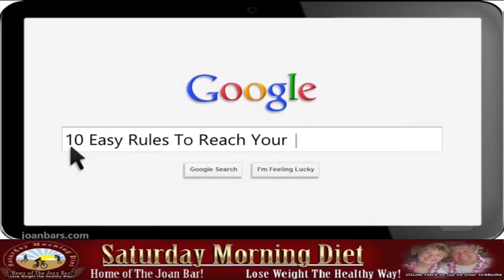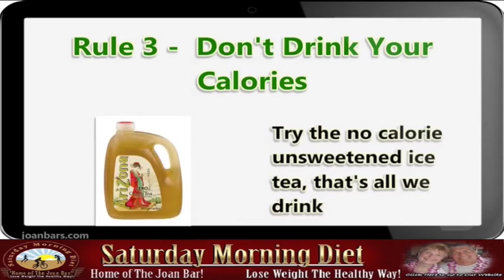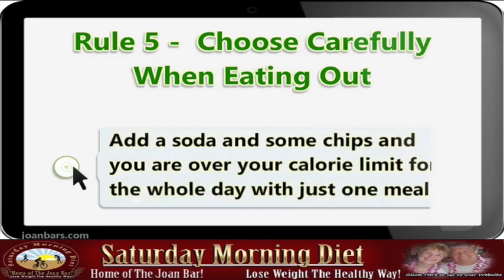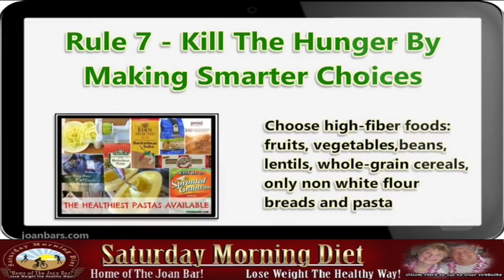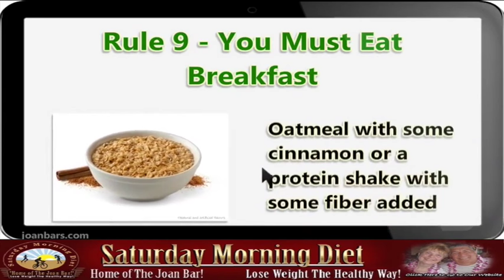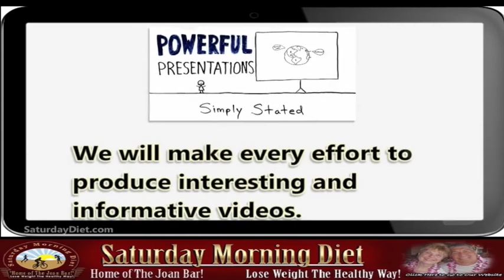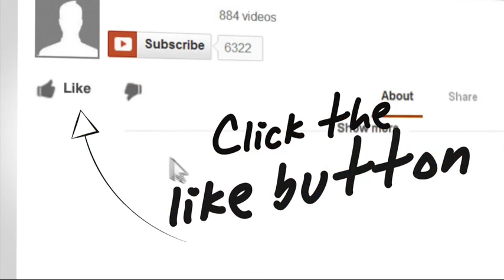10 Easy Rules To Reach Your Target Weight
10 Rules To Reach Your Target Weight
1. Slow And Steady Is Best improve
• By losing 1 to 2 pounds a week you will lose 50 to 100 pounds in a year. Healthy weight loss is good for you body and your diet. mind
2. Portion Size Matters
• Never eat on the run. Always put your meal on a plate and always empty your drink into a glass.
• Use Mindfulness Eating by not doing anything other than eating your meal. Pay attention to your meal not your computer or the TV. Try to eat in one place, preferably at the table.
•  3. Don’t Drink Your Calories
• A can of Coke has about 250 empty calories (giving you no nutritional value).
• By not drinking one can of soda a day you will easy lose 10-lb’s a year.
• Always carry water with you during the day.
• Try the no calorie unsweetened ice tea, that’s all we drink.
• 4. East More Home Cooked Meals
• If you cook your own food you will be in control of what you eat.
• Meals you prepare are less expensive and more nutritious.
• You have to come to terms that if don’t change your eating habits you will not have long lasting results.
• Cut down on carbohydrates in your diet.
• Cut down on all foods that are make from white flour. White flour is just sugar by another name.
• Cut down on starchy foods, fries, chips, highly processed snacks.
• Check the labels on packaged foods, especially serving size and calories per serving.
• Now that you are an adults need only 2,000 or fewer calories a day.
•  5. Choose carefully when eating out.
• Don’t ever eat in any fast food restaurant.
• The Chipotle Mexican Grill offers a Flour Steak Tortilla Burrito that comes to 1165 calories as per their website.
• Add a soda and some chips and you are over calorie limit for the whole day with just one meal!
• Most restaurant portions are too large. When the meal arrives ask for a container to take half home.
• Have a broth-based soup or green salad at the start of a meal. • Eat slowly.
• It takes about 20 minutes to start feeling full.
• 6. Make vegetables part of your new life.
•  Fill half your plate with vegetables.
•  Vegetables contain fiber that will fill you up on very few  calories.
7. Kill The Hunger By Making Smarter Choices.
• You can eat a lot more vegetables for the same calories, as one fast-food burrito.
• Choose high-fiber foods: fruits, vegetables, beans, lentils, whole-grain cereals, only non white flour breads and pasta.
Use “Mindful” eating too slow down and eat less calories.
8. Choose healthier snacks.
• Candy, cookies, cakes, chips got you fat, now you must say goodbye to them.
9. You Must Eat Breakfast.
• Make sure that have breakfast that has plenty of fiber to keep your from getting hungry later in the day.
Oatmeal with some cinnamon or a protein shake with some fiber added.
• Skipping breakfast will make you overeat.
10. Move it, Move it
• Moving your body improves your mind and body – even if you don’t lose weight.
• We recommend the easiest and best FREE exercise, Walking.
Walking burns calories, improves heart health and strengthens muscles and give you time to think.
Biking is another easy exercise for overweight people.
Make an effort to do 30 minutes of physical activity at least 5 days a week,
• Get off the subway or bus one stop early and walk the rest of the way.
• If you are able, take the stairs instead of the elevator.